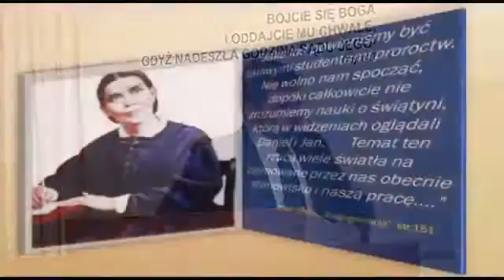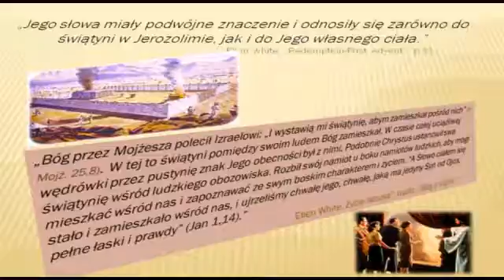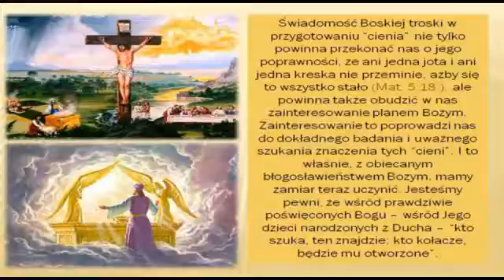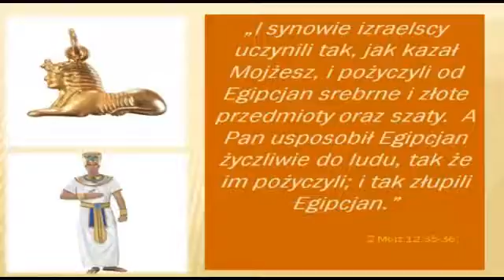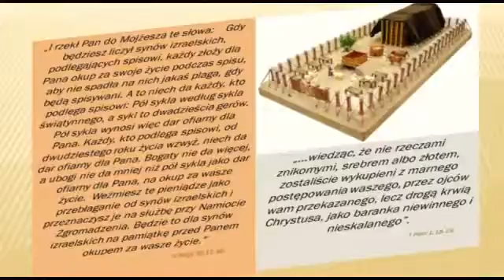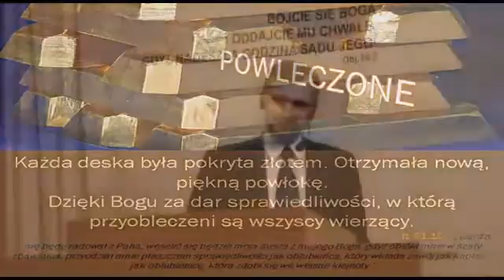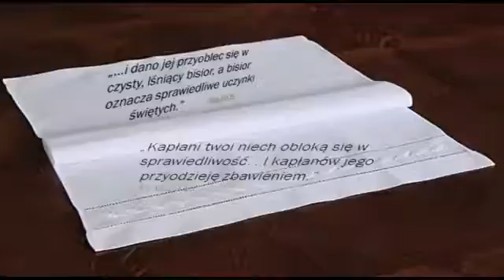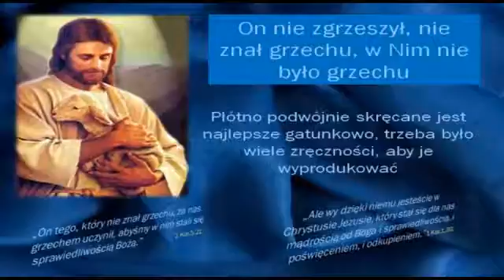Piotr Schmidtke - wykład 13 - Lekcje płynące ze świątyni cz.1